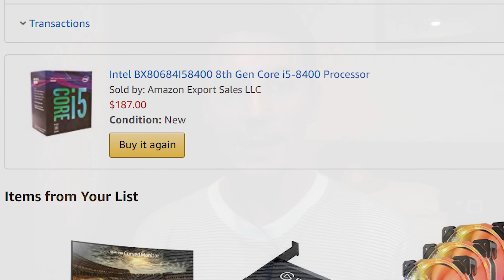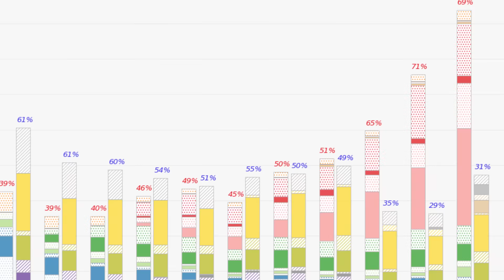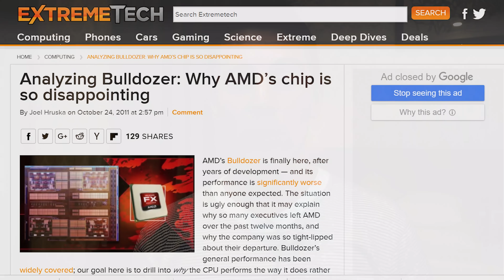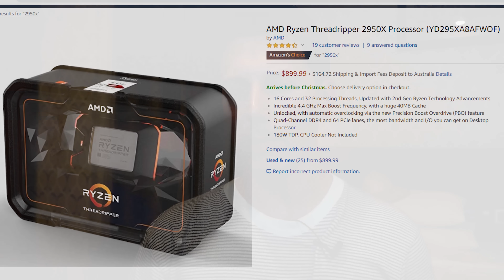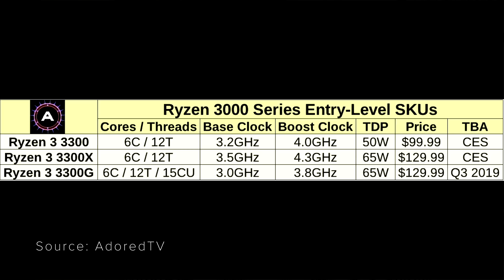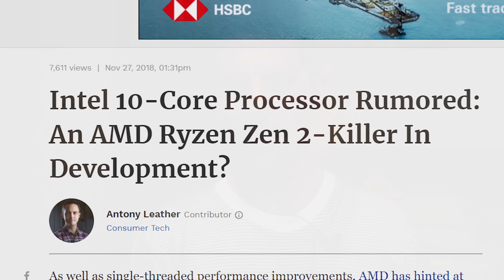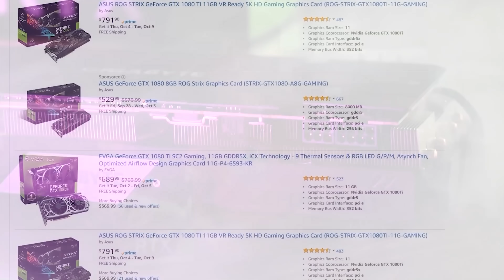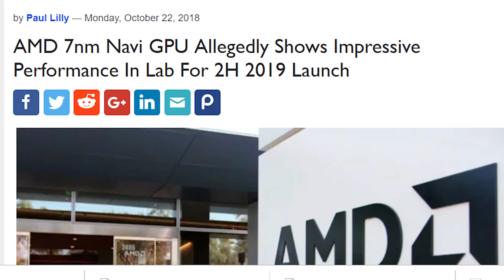Where is Intel's i5-9400...!? 7nm Ryzen 3850X at 5GHz Coming in 2019....!?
With AMD's Ryzen 2000 series coming down in price before christmas, Intel having 10nm delays, and now 14nm shortages, it makes a perfect market for AMD to pull ahead.
And to further fuel AMD's momentum, the Ryzen 3000 series leaks are looking really good, too good to the point where if it does hit like this, it will mean AMD will be on top in both price performance and performance.

**Sorry just re-uploading this as there was some strange bug in the audio.**

Ryzen 5 2600